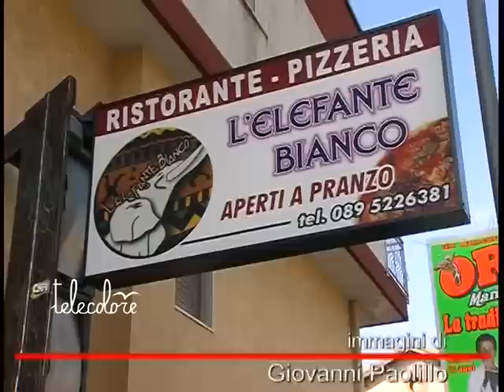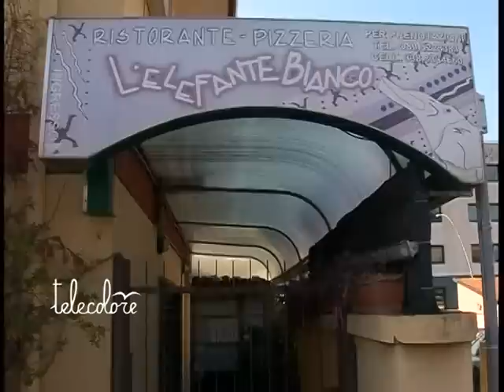TG 130212 Un corto circuito dietro l'incendio dell'Elefantino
Un corto circuito, forse a causa di una presa elettrica difettosa, avrebbe causato l'incendio di ieri al Ristorante l'Elefante Bianco, in via San Leonardo a Salerno. Fortunatamente l'esercizio commerciale in quel momento era chiuso.